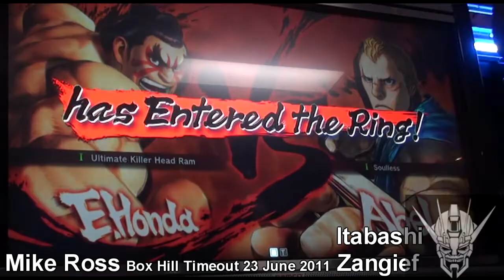Box Hill Timeout 23 JUNE 2011 Mike Ross [Honda] vs Itabashi Zangief [Zangief] SSF4AE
Box Hill Timeout RanBat 23 JUNE 2011

[ Pre Shadowloo Showdown Warm-up Tournament ]

Mike Ross: E. Honda
Itabashi Zangief: Zangief